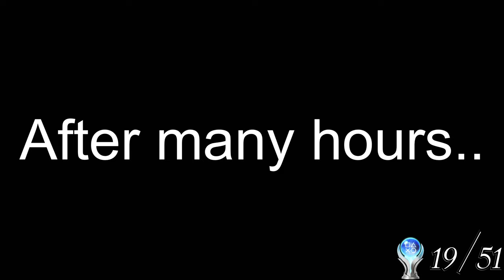Rise of The Ronin's Platinum on Twilight Was STRESSFUL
The Rise of the Ronin platinum on Twilight Difficulty is no easy task. Join me on my platinum journey for Rise of the Ronin. We will be going for every Trophy while attempting to master Rise of the Ronin's combat for the Platinum Trophy. My Rise of Ronin Platinum experience is something you won't want to miss. 🏆

Timestamps

00:00 Platinum Trophy Rap
00:55 Platinum Trophy Hunt